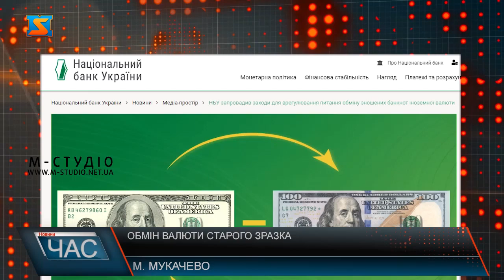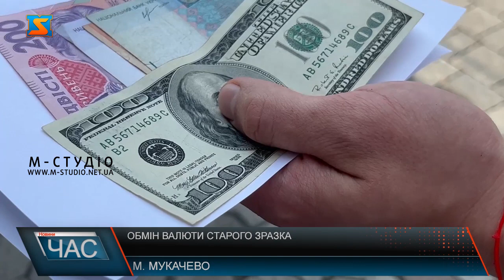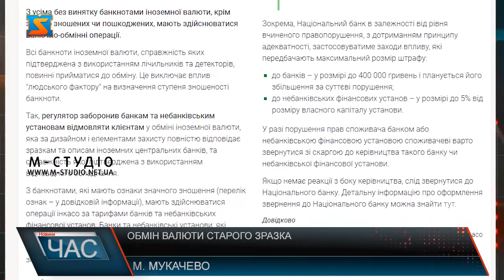Обмін валюти старого зразка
НБУ запровадив заходи для врегулювання питання обміну зношених банкнот іноземної валюти. Згідно з постановою Нацбанку №502, комерційні та державні банки зобов'язані приймати долари старого зразка, 1996 року випуску. З метою врегулювання непорозумінь під час здійснення валютно-обмінних операцій (тобто обміну валют) та мінімізації впливу людського фактору під час визначення ступеня зношеності іноземної валюти Національний банк здійснив комплекс заходів, спрямованих на вирішення ситуації.  Ухвалені зміни до нормативно-правої бази, якими скасовано перелік ознак незначного зношення банкнот  З усіма без винятку банкнотами іноземної валюти, крім значно зношених чи пошкоджених, мають здійснюватися валютно-обмінні операції. Всі банкноти іноземної валюти, справжність яких підтверджена з використанням лічильників та детекторів, повинні прийматися до обміну. Це виключає вплив "людського фактору" на визначення ступеня зношеності банкноти. Так, регулятор заборонив банкам та небанківським установам відмовляти клієнтам у обміні іноземної валюти, яка за дизайном і елементами захисту повністю відповідає зразкам та описам іноземних центральних банків, та справжність якої підтверджена з використанням відповідного обладнання.  Ми вирішили дізнатися, чи здійснюють обмін валют старого зразка у обміниках Мукачева.  Купюру старого зразка обміняти погодилися, проте  не за наявним курсом, а меншим. Аргументуючи це тим, що в подальшому іноземну валюту не можна продати.  У одному з банків міста проблем з обміном банкноти не було. Касир одразу здійснила обмін долару США, та розповіла, що обмін здійснюється без перешкод, якщо на банкноті немає явних дефектів. Як йдеться на сайті Національного банку України, відмовити у обміні банкноти старого зразка можна лише наявності  значних дефектів - розірвані та склеєні, сильно зношені, обпалені або пропалені, зі зміною кольору купюри, якщо не збереглися ознаки платіжності (немає захисної стрічки, різні написи та сліди фарби / жиру тощо нанесені на ознаки платіжності банкноти),  У разі порушення прав споживача банком або небанківською фінансовою установою споживачеві варто звернутися зі скаргою до керівництва такого банку чи небанківської фінансової установи.